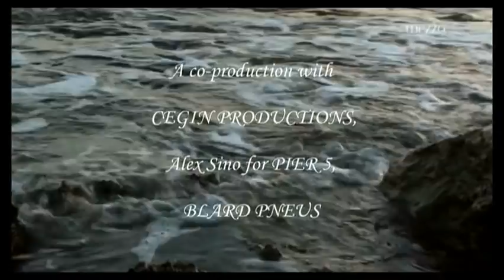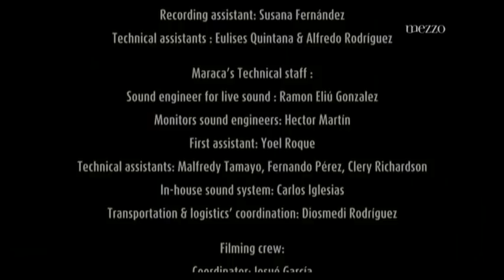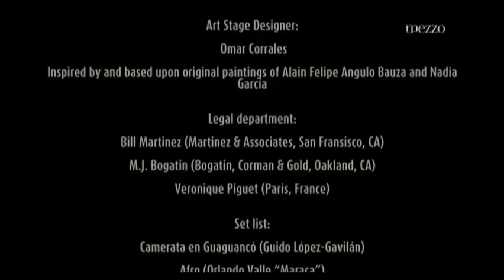Maraca & his Latin Jazz All Stars